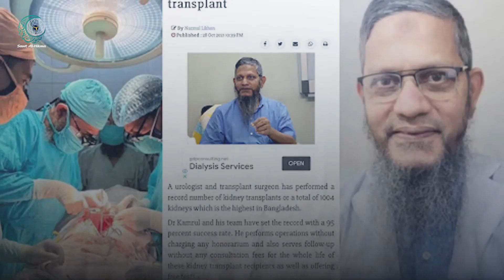قمر الإسلام.. طبيب الفقراء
انتشرت خلال الأيام القليلة الماضية، قصة الطبيب البنغالي المسلم "قمر الإسلام" في مختلف وسائل الإعلام العالمية، بعدما كشف تقرير صحفي أن الرجل ظل لسنوات يعالج الفقراء بالمجان في مستشفاه، حتى نجح في إجراء أكثر من 1000 عملية زراعة كلى، دون أن يتقاضى أي أجر عن عمله!